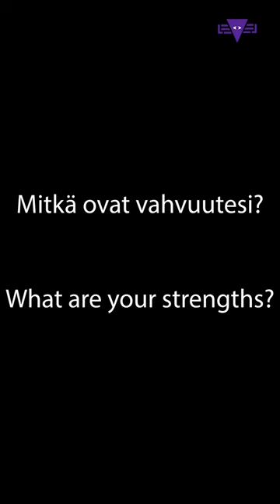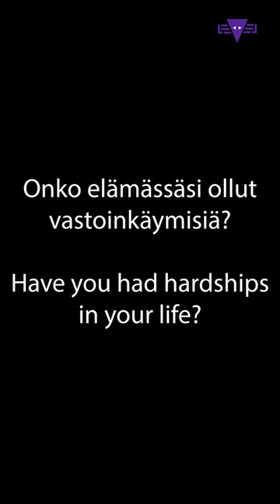LEVELI FIGHT NIGHT V - Joni-Petteri Oksanen Haastattelu